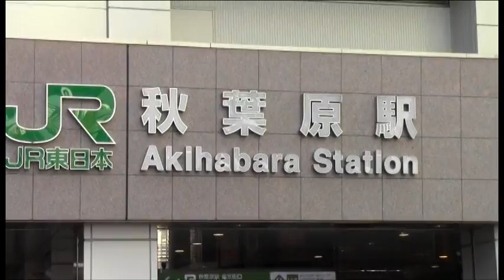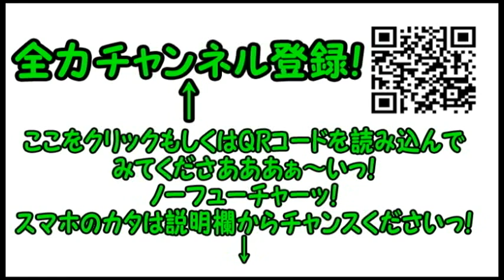コンマニセンチの今日も全力！５８９ 秋葉原駅 Dookie comedian Commanicenti!